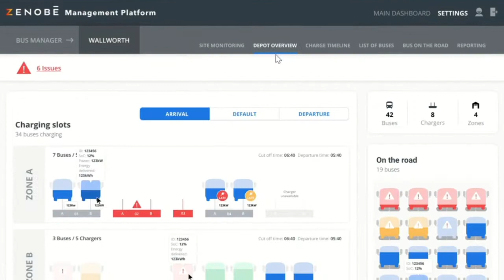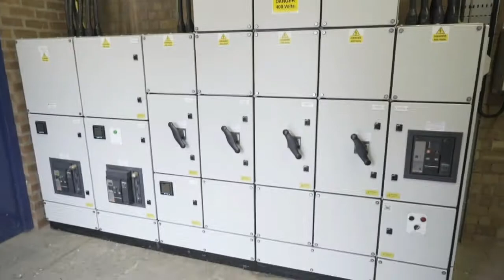Electric vehicle fleets without the upfront charge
Introducing self-funding electric vehicle fleets, a breath of fresh air.

At Zenobē, we tackle the challenges of switching to electric vehicle fleets head on, with our fully financed and complete solution. For a cost lower than running diesel fleets, operators get electric vehicles, charging infrastructure, grid connection, battery managed service and software.

We have a 25% share of the UK e-bus market, a goal more than 3,000 e-buses by 2025 and global ambitions.

Find out how we’re making clean power and transport accessible

FOLLOW US to see what we think and what we’ve been up to: